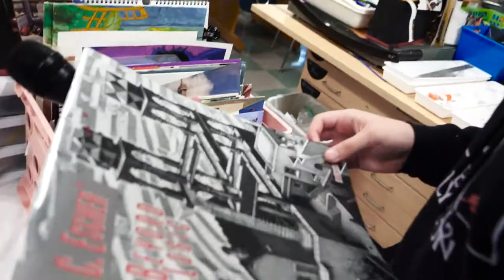School Newscast Segment - Pumpkin Paintings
A segment I edited and directed for my school's newscast (Centennial High School)
Appeared on the newscast on 10/22/21

"Ms. Sevasta, why are you holding those pumpkins?"